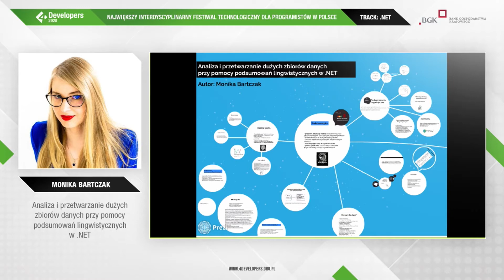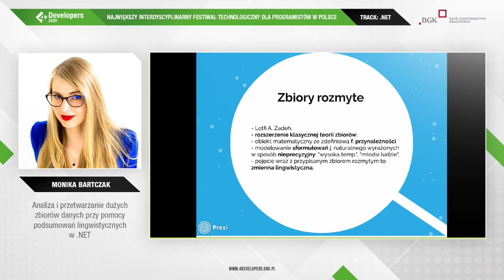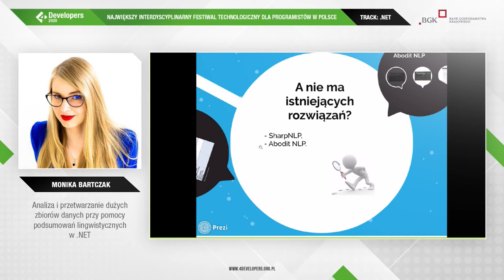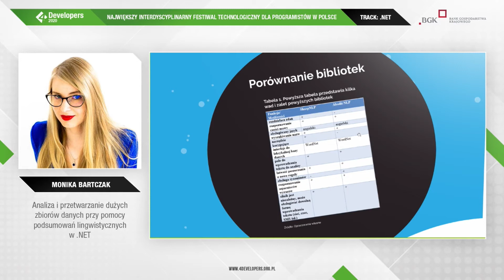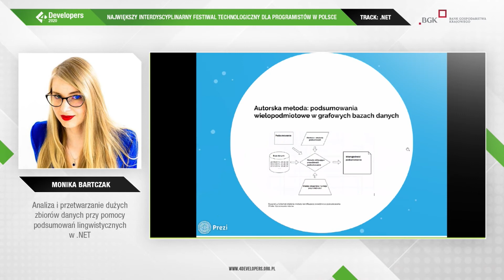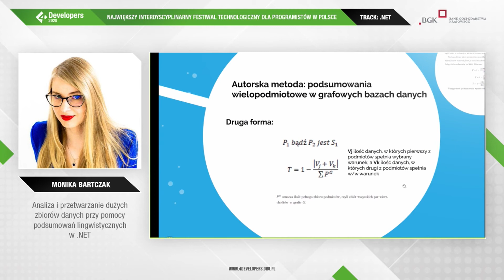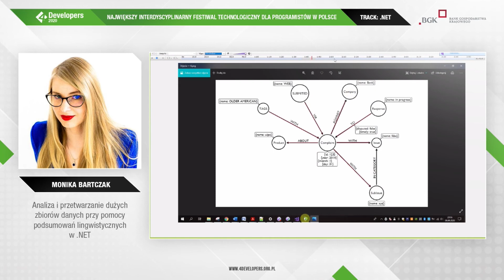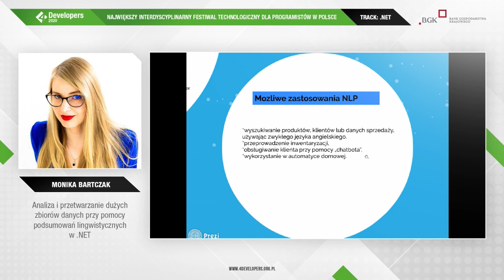4Developers 2020, Monika Bartczak, .NET: Analiza i przetwarzanie dużych zbiorów danych (...)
Prezentacja skupia się na problemie adaptacji metod obliczeniowych w ramach sztucznej inteligencji (AI) do szybko rosnących ilości danych przechowywanych i przetwarzanych w różnych repozytoriach. Obecnie znane i opracowane metody muszą radzić sobie z analizowaniem i przetwarzaniem danych, których liczba jest wyrażona nawet w petabajtach. Ponadto, aby uzyskać wyczerpujące odpowiedzi na zapytania użytkowników w krótki (czytaj: efektywny) czas odpowiedzi, ważne jest, aby przedstawiać wyniki nie tylko za pomocą rzeczywistych liczb i/ lub statystyk, ale przede wszystkim w naturalnym lub quasi- naturalnym języku, najbardziej zrozumiałym sposobem komunikacji z typowym użytkownikiem. W tym celu zostały wykorzystane podsumowania lingwistyczne oparte na zbiorach rozmytych.